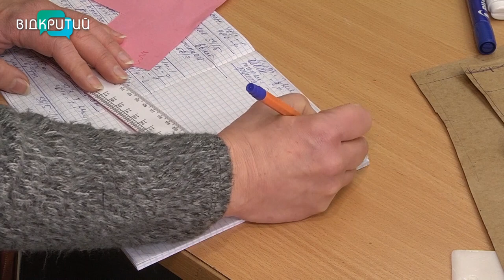Релоковане підприємство з Сєвєродонецьку вийшло на довоєнні потужності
Тисячі комплектів форми для ДСНС. В Кам’янському працює релоковане підприємство с Сєвєродонецьку. До 24 лютого 2022 року підприємство працювало 10 років. Тоді шили комплекти для місцевих рятувальників. Велика війна все змінила. А підприємство довелося відновлювати ве у іншому місті. Прихистила - Дніпропетровщина. Тут обжились і почали працювати з новими силами